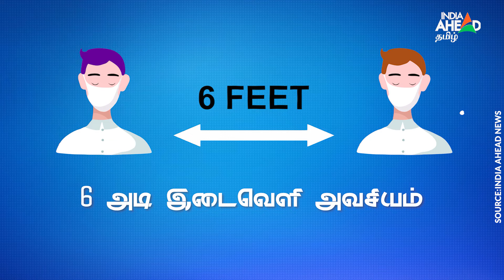NTK Seeman குற்றச்சாட்டு| இஸ்லாமிய தலைவர்கள் Stalin-னின் கிளைக் கழகங்கள் என பேசியுள்ளார் | Hijab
தமிழகத்தில் மாநகராட்சி, நகராட்சி, பேருராட்சி உறுப்பினர்களை தேர்வு செய்வதற்கான  நகர்ப்புற உள்ளாட்சி தேர்தல் வருகிற 19-ந்தேதி நடக்கிறது. இதற்கான பிரசாரத்தில் கட்சித் தலைவர்கள் ஈடுபட்டு வருகிறார்கள்.
தஞ்சாவூரில் நாம் தமிழர் கட்சி வேட்பாளர்களை ஆதரித்து அந்த கட்சியின்ஒருங்கிணைப்பாளர் சீமான் பிரசாரம் மேற்கொண்டார்
Urban local body elections to elect members of corporations, municipalities and boroughs in Tamil Nadu will be held on the 19th. Party leaders have been involved in the campaign.
In Thanjavur, Seeman, the party's co-ordinator, campaigned in support of the Naam Tamil Party candidates